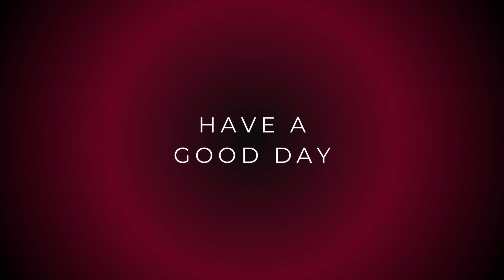We Were Here Forever #3 - La porte des étoiles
Ladies & Gentlemen, bonjour ! Vous connaissez la porte des étoiles de Stargate SG1 ? Et bien voilà, on doit l'ouvrir à l'aide de symbole et d'une bonne cohésion d'équipe.

Prisonniers dans un château en pierres dans l'Antarctique, KiKouLolXXL (Nathan) et moi devons collaborer ensemble afin de nous échapper. Plusieurs énigmes se présenteront à nous dans un décor et une histoire sombre. Nous serons souvent séparés et notre seule façon de communiquer sera d'utiliser un Talkie Walkie.

We Were Here est un jeu d'aventure coopératifs à la première personne développé et sorti en 2022 par Total Mayhem Games, un studio néerlandais.

- Playstation 5

Ladies & Gentlemen, hello! Do you know the Stargate SG1 star gate? Well, we have to open it with symbols and a good team cohesion.

Prisoners in a stone castle in Antarctica, KiKouLolXXL (Nathan) and I have to work together to escape. Several puzzles will present themselves to us in a setting and a dark story. We will often be separated and our only way to communicate will be to use a Walkie Talkie.

We Were Here is a first-person cooperative adventure game developed and released in 2022 by Total Mayhem Games, a Dutch studio.

- Playstation 5